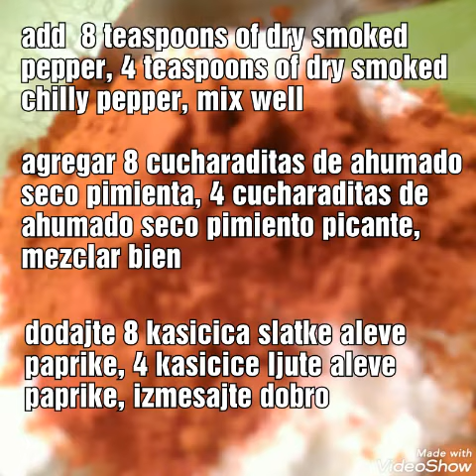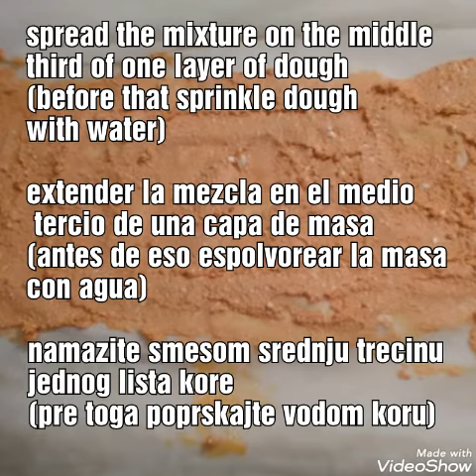What I eat in the meantime 118 - chilly pie, pastel frio, ljuta pita